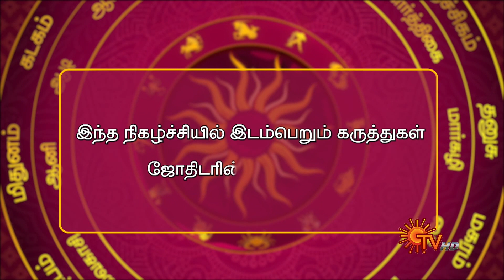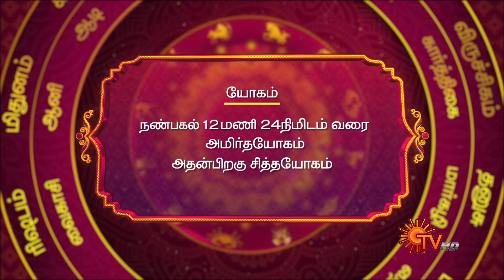இன்றைய ராசி பலன் | நல்ல காலம் பிறக்குது | 28 March 2022 | Sun TV